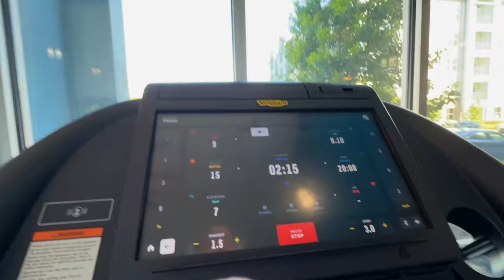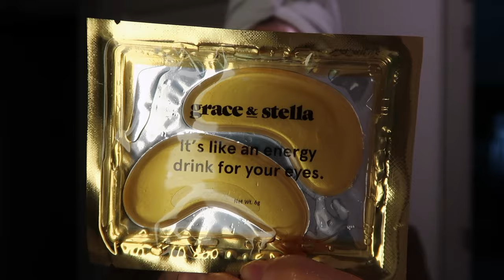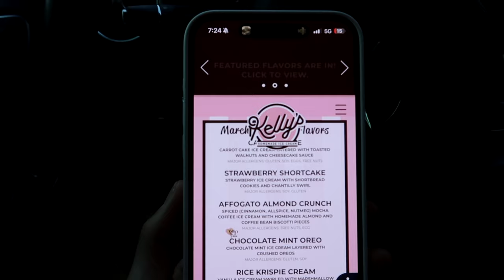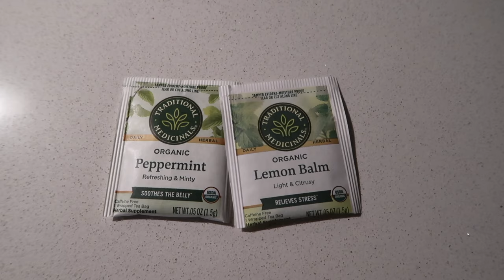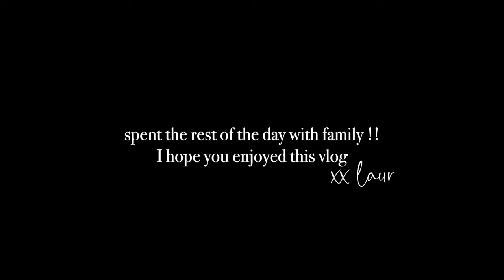A FEW DAYS VLOG: at home date night, trying the viral dunkin coffee, chit chats, updates + much more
ITEMS MENTIONED:
Black workout Bra
Black workout Leggings
Workout Sneakers
White Socks
Similar Coffee Glass
Bezel Tennis Necklace
Crown Affair Hair Towel
Eye Masks
K18 Hair Mask
Coffee Glass
Boxer Shorts